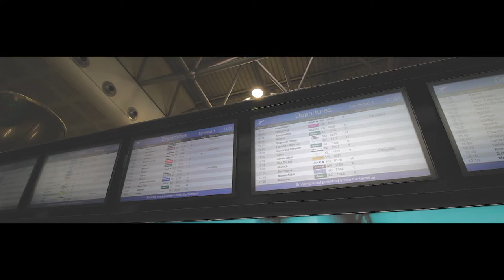Discover Philippines Paradise | HIGHLIGHTS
This is my life before COVID.
I went to Palawan and Cebu, paradise of the  PHILIPPINES!
This is just the highlight video. VLOG is coming soon!!!